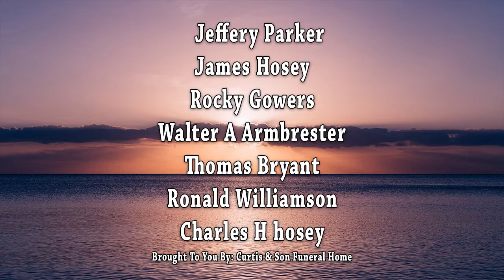Daybreak Obituaries 04/19/2022